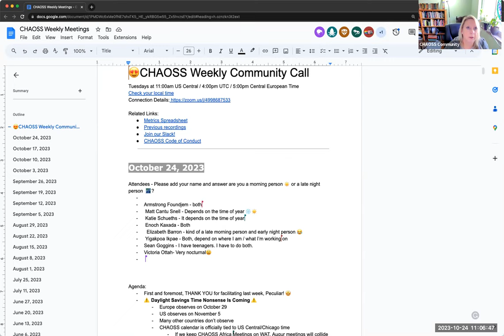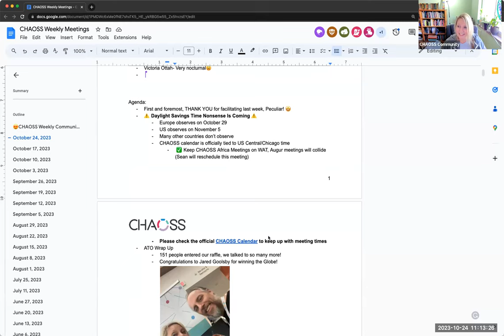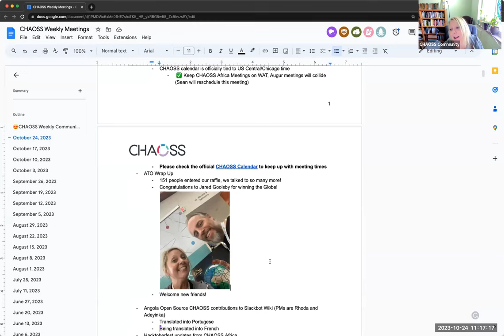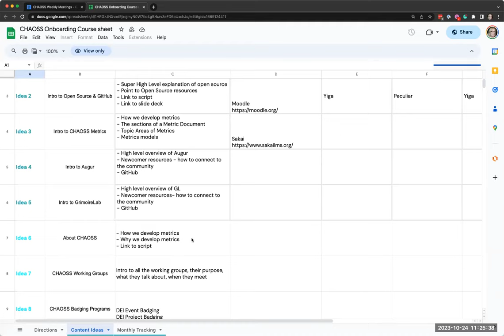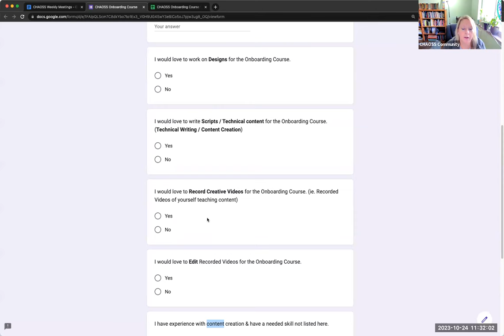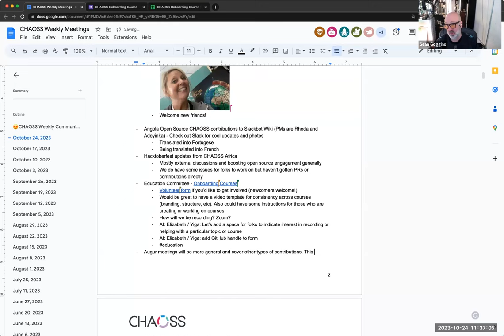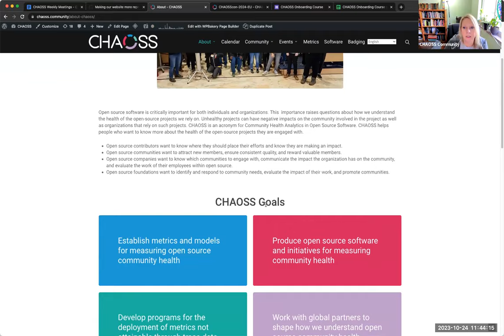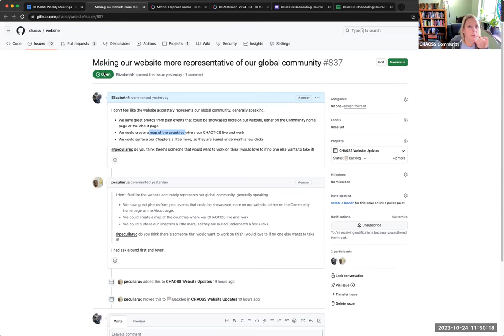CHAOSS Weekly Community Call, October 24, 2023